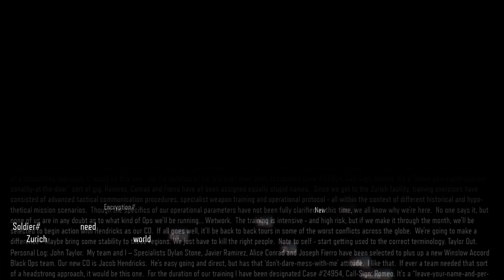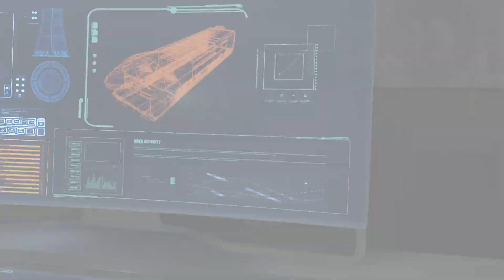CALL OF DUTY: BLACK OPS III Walkthrough Gameplay Part 2. New World